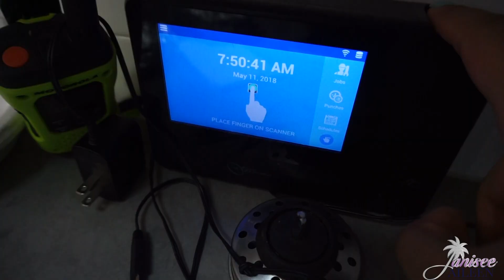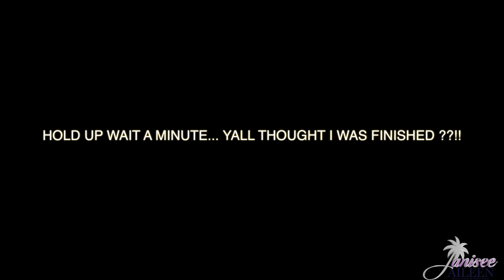SAVAGEXFENTY LAUNCH - PLUS SIZE MINI HAUL!!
This went from a VLOG to a mini PLUS SIZE HAUL for SAVAGEX!
So excited about this line!!

Peace Love & Palm Trees!